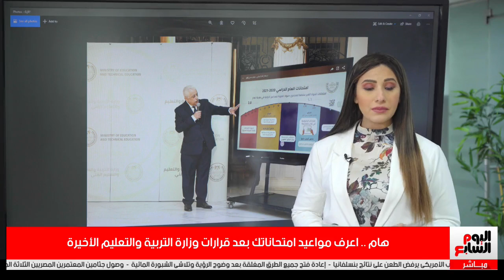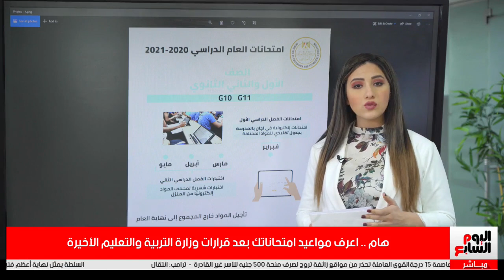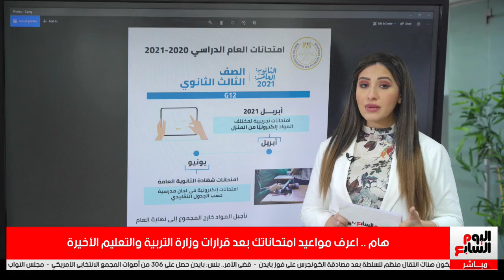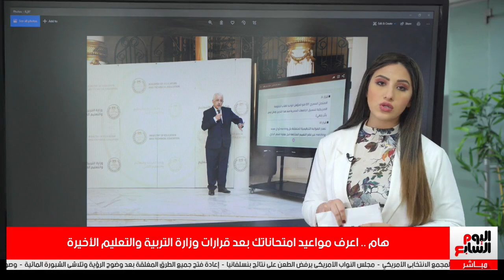هام .. اعرف مواعيد امتحاناتك بعد قرارات وزارة التربية والتعليم الأخيرة